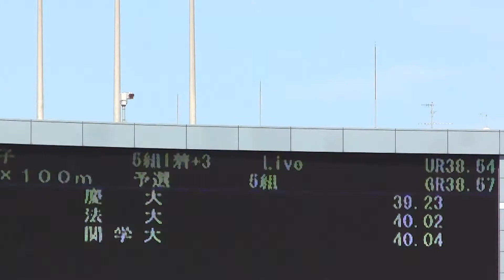Athletics M'4×100ｍ 予選5組 日本インカレ陸上2012-909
［第1日］ 9月 9日（日）  国立競技場

世 界  記 録(WR) 36.84  ｼﾞｬﾏｲｶ  (N.ｶｰﾀｰ･M.ﾌﾗﾀｰ･Y.ﾌﾞﾚｲｸ･U.ﾎﾞﾙﾄ)        2012
日 本  記 録(NR) 38.03  日　　本(塚原直貴･末續慎吾･高平慎士･朝原宣治) 2007
日本学生記録(UR) 38.54  中　　大(畠山　純･川面聡大･河合元紀･飯塚翔太) 2010
大 会  記 録(GR) 38.57  東 海 大(宮崎　久･末續慎吾･藤本俊之･奥迫政之) 2001
参加標準記録     40.80